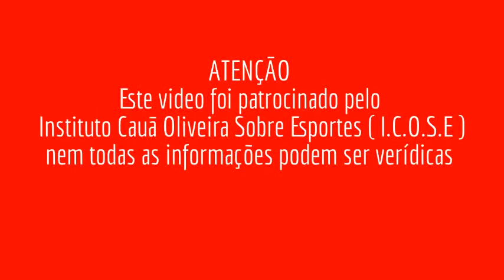simbolos do Box tailandês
O Box tailandês é uma arte milenar com muitos símbolos e tradições
neste vídeo Vamos falar um pouco a esse respeito
Inscreve -se